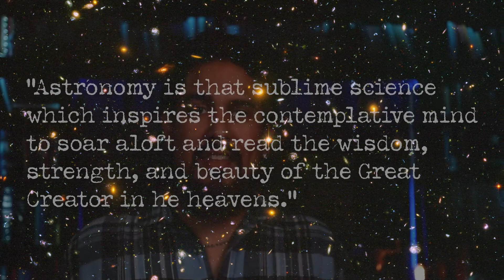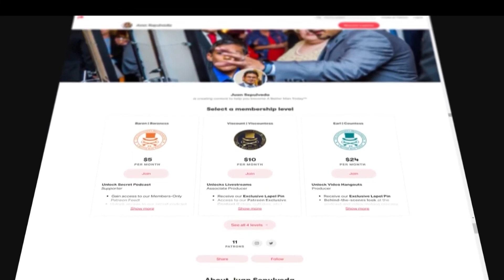Brother James Webb and his Space Telescope | Freemasonry Connection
The connection between Freemasonry and the James Webb Space Telescope.

These are exciting times for Science! For months, astronomy enthusiasts have been excitedly awaiting the release of the first photos from the James Webb Space Telescope. A $10 Billion Dollar project to put the largest and most capable telescope out in Space. There are two primary reasons why every Freemason in the world should be excited about this event. 1. As Masons we are encouraged to study Astronomy (We answer why in this episode) and 2. This telescope was named after Brother James Webb… A Freemason.

To learn more about the impact of Freemasonry in today’s world,

In this video:
00:00 Introduction
00:10 First photos
00:42 James Webb a Freemason?
01:40 New images from James Webb Telescope
02:12 James Webb in North Carolina
02:29 James Webb and Kennedy
02:51 His vision for NASA
03:36 Webb and LBJ
04:23 Space probes
05:08 Hubble Space Telescope
05:26 Apollo 1 Mission
06:26 Naming scandal
08:39 Masonic Background for James Webb
09:15 Astronomy and Freemasonry

Equipment used:
Did you like the quality of our video, here are some of the tools and services we use and recommend*.

Camera1: Canon EOS M50
Lenses: Canon EF-M 22mm

Audio
Microphone Main: Audio Technica ATR2100
Microphone (directional): Audio Technica AT875R
Audio Interface: Behringer U-phoria UMC404HD

Lighting
Key Lights: Neewer NL660
Back Light: Neewer GL1

We hope we have earned your Subscription

To unlock an exclusive selection of perks including early access to our content and your name in the credits of future videos, please visits:

Producers:
Angel Rodriguez

Thanks to our team:
Alberto Mella
Khristopher Rodriguez
Tamesh Bahadour
Jennifer
Stephannie
Muttaqi

Supporters (Baron & Viscount Level)
Andrew Rizzitello
Angel Rodriguez
Guillaume Durand
Jaime Molinar
Kris Kirby
Marty Dagoberto Driggs
Pat Watson
Rick Kellinger
Rusty Valle
Tommy Abrahamsen
Tyler Hall
Wes Latchford